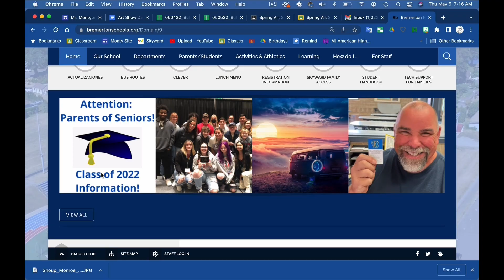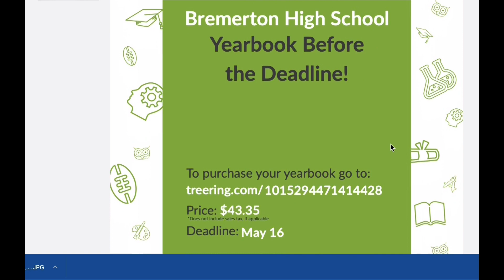050522 Bulletin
Bremerton High School's daily news program. This edition is hosted by Ella and Summer. This edition includes information on Senior info site, be Bremerton, the Spring Art Show, and more. If you are a Bremerton Knight and want to get involved in the Bulletin, AV Club or SkillsUSA contact Mr. Montgomery!

FLOOR DIRECTOR: John B
AUDIO: Evan
PROMPTER: Becca

Go Knights!